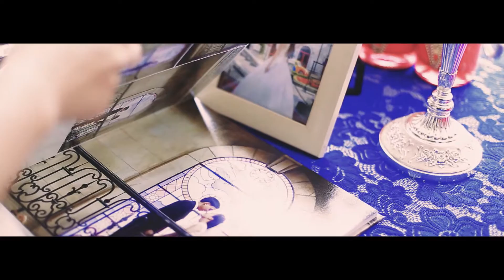PSC Thanh Cường & Như Ý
Đông Hà - Tháng 6. 2016
Hải Hà Wedding & Productions.
Chuyên cung cấp dịch vụ quay phim, chụp hình phóng sự cưới (Wedding Cenemony), Event, Pre-Wedding...
Với sự đam mê, tận tâm, nhiệt huyết của tuổi trẻ và kinh nghiệm nhiều năm trong lĩnh vực, ekip chúng tôi luôn cố gắng, nỗ lực không ngừng để tìm kiếm những ý tưởng độc đáo và mới lạ, cho ngày hạnh phúc của bạn là ngày tuyệt vời nhất!
❂ Add: 85b & 414 QL 9 - TP Đông Hà